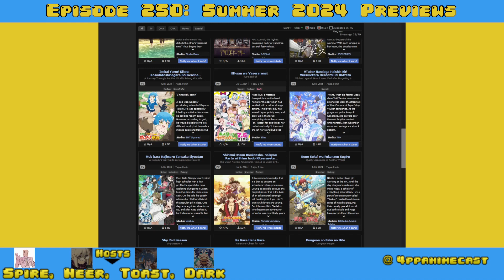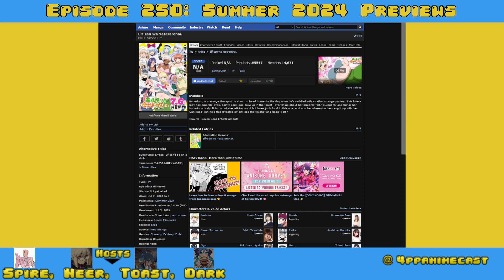Summer 2024 Anime Previews - Plus-Sized Elf [4PA Episode 250]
Part of our 4PlayerAnimecast Summer 2024 Anime Season Previews (Streamed on 6/29/2024).